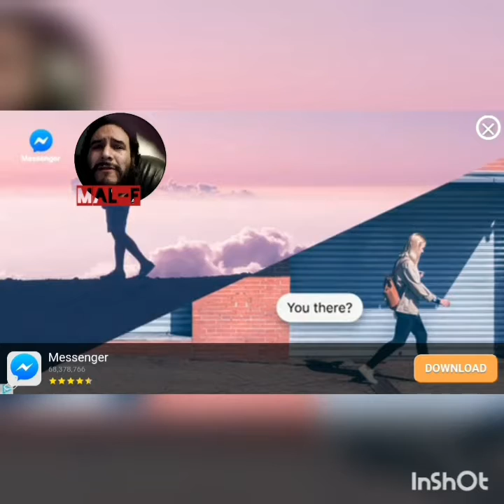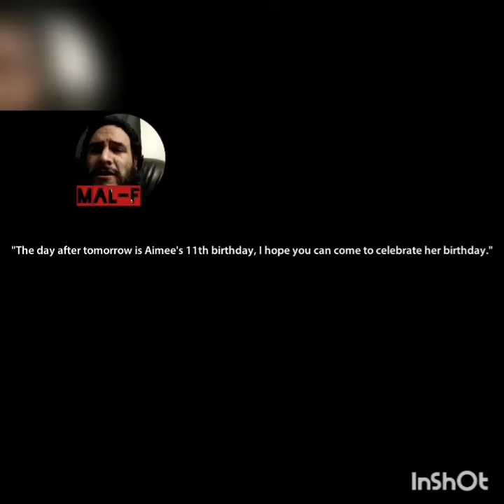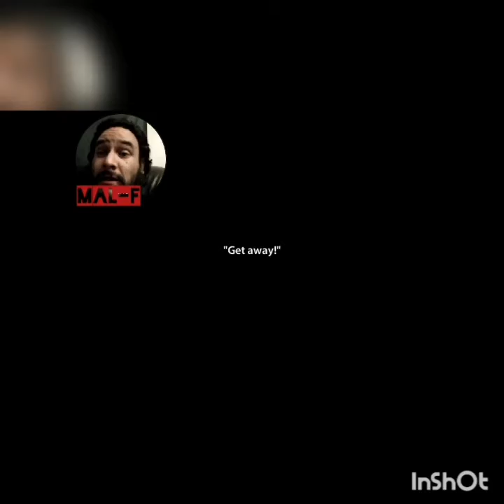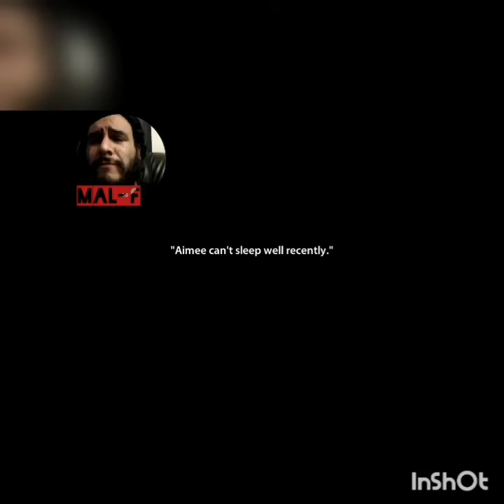Endless Nightmare #3: The key has SECRETS! (Not stopping yet!)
Heya guys! Another run here and I canNOT get enough. Im coming back for more. Till then ill be trying to pick myself up from fainting.